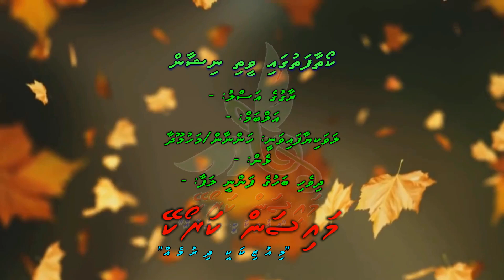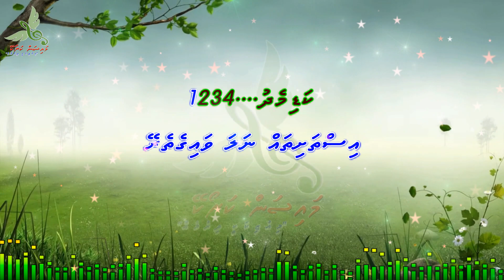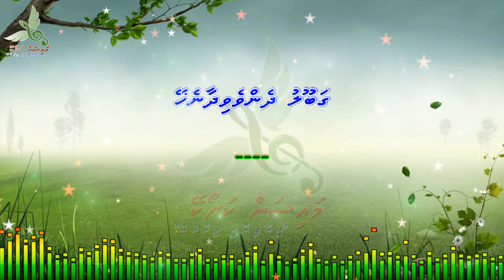Koathafathuga Vaathi Nishan Duet By Dhivehi Karaoke Mysan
Song: Koathafathuga Vaathi Nishan
Artist: Hannan/Mahmoodha
Album: -
Lyrics: -